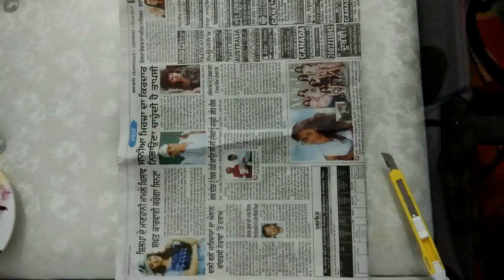SHRISHTI ARTS | Creative 3D Art Hole In Hand ! Art's Trick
Shrishti Art's presents art  trick for making 3D hole in hand , it seems some make while in hand , its making with the help of paper and some colours